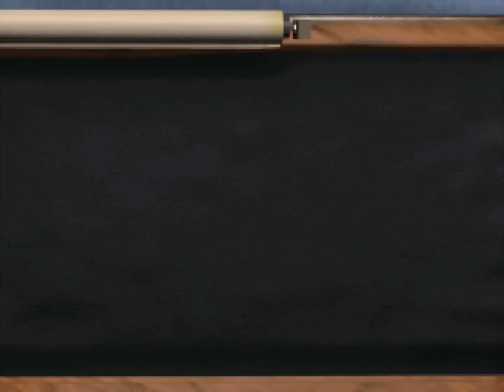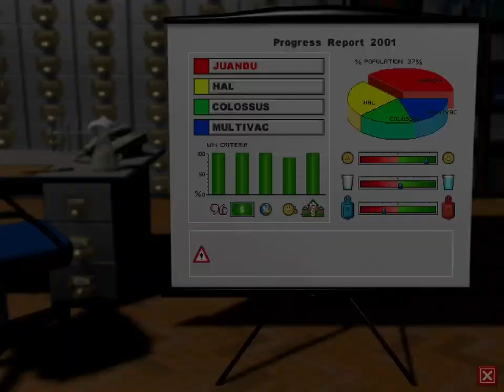Theme Hospital - Part 2 (Level 3 )